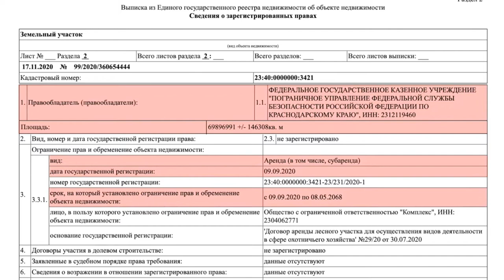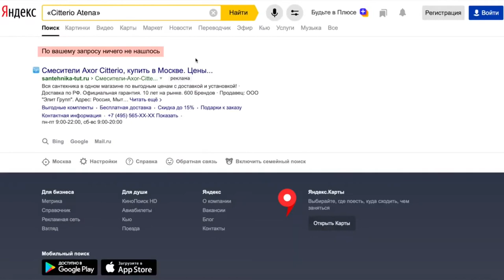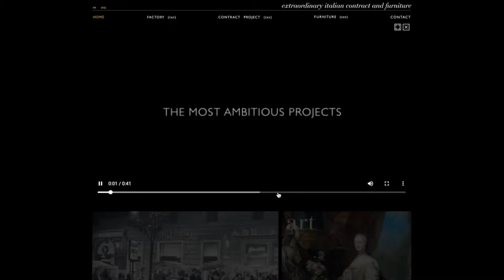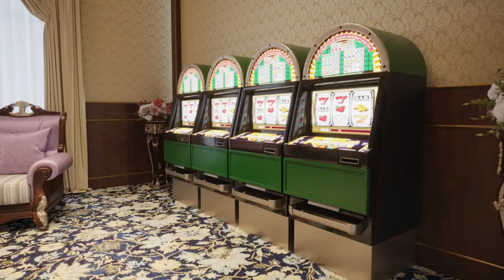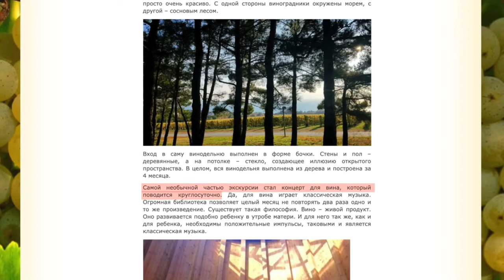Дворец для Путина. Ответ Путина на Дворец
Вырезка из расследования Алексея Навального “Дворец для Путина. История самой большой взятки” и ответ президента России Владимира Владимировича Путина.

Спасибо!